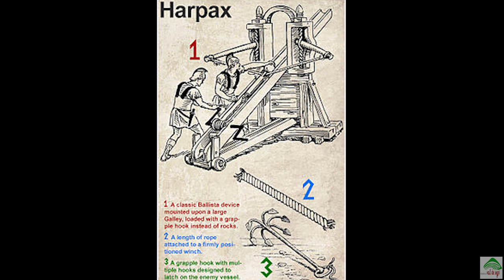Cuaderno de bitácoras de un marinero en Faura "LA ARMADA ROMANA"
Antonio Mangas, alférez de marina

La Armada romana comprendió las fuerzas navales del Antiguo Estado Romano. A pesar de desempeñar un papel decisivo en la expansión romana por el Mediterráneo, la armada nunca tuvo el prestigio de las legiones romanas. A lo largo de su historia los romanos fueron un pueblo esencialmente terrestre, y dejaron los temas náuticos en manos de pueblos más familiarizados con ellos, como los griegos y los egipcios, para construir barcos y mandarlos. Parcialmente debido a esto, la armada nunca fue totalmente abrazada por el Estado Romano, y se consideraba «no romana». En la antigüedad, las armadas y las flotas comerciales no tenían la autonomía logística que en la actualidad. A diferencia de las fuerzas navales modernas, la armada romana, incluso en su apogeo, no existió de forma autónoma, sino que operó como un adjunto del Ejército romano.